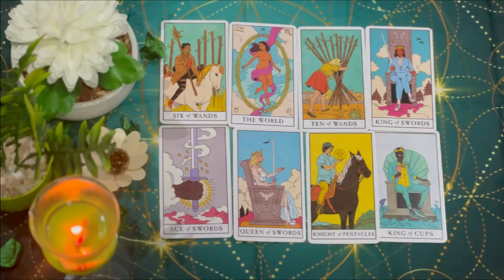CANCER 💥BRUTAL NEWS 💌 AN IMPULSIVE MOVE TOWARDS U🤐 THEY'RE NOT HAPPY!🤫 JULY 2024 TAROT LOVE READING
Cancer Love
Cancer 2024
Cancer today
Cancer JULY